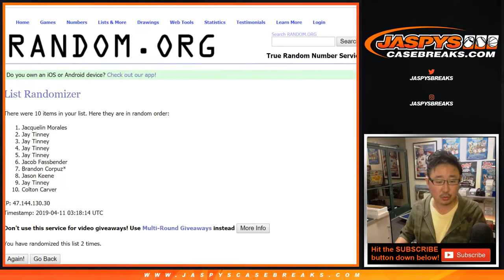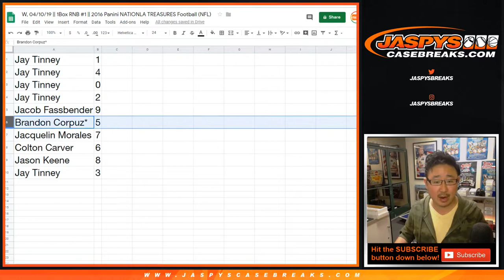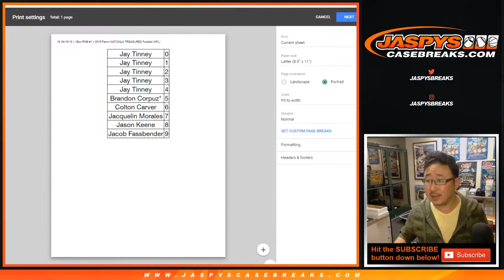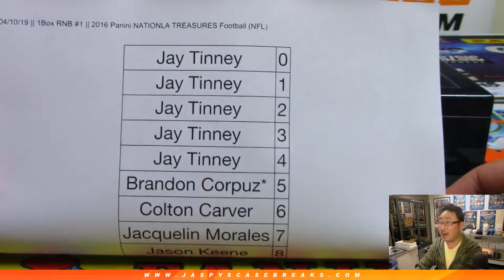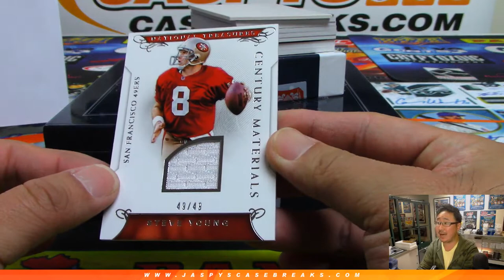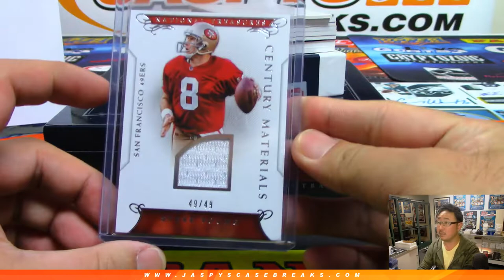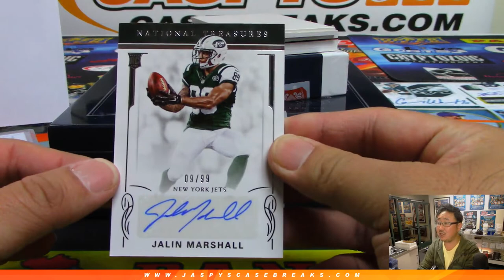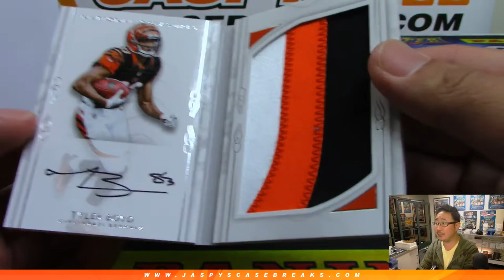W, 04/10/19 || 1Box RNB #1 || 2016 Panini NATIONAL TREASURES Football (NFL)